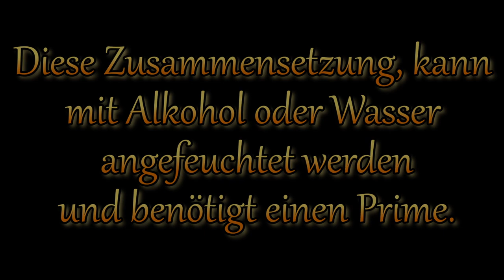NaNO₃ Gelber Stern